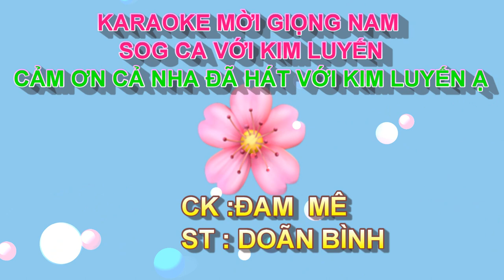ĐAM MÊ KARAOKE MỜI GIỌNG NAM SONG CA VỚI KIM LUYẾN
CK : ĐAM MÊ
ST : DOÃN BÌNH
KIM LUYẾN XIN MỜI CẢ NHÀ MÌNH CÙNG HÁT VỚI KL HÉ,RẤT VUI SONG CA CÙNG CẢ NHA Ạ
✅KIM LUYẾN BOLERO ĐAM MÊ NGHỆ THUẬT LÀ KÊNH CA HÁT GIẢI TRÍ MỜI NAM SONG CA
✅ KIM LUYẾN hy vọng mỗi chúng ta sẽ thoải mái trước khi làm việc, Thư giãn sau những ngày mệt mỏi,
KIMLUYẾNBOLERO ĐAMMÊNGHỆTHUẬT# ĐAM MÊ# dam me#đam mê
♫♫ Nguồn nhạc: Youtube Audio
▶️ Nguồn video: KIM LUYẾN BOLERO
🖼️ Nguồn hình ảnh: KIM LUYẾN BOLERO